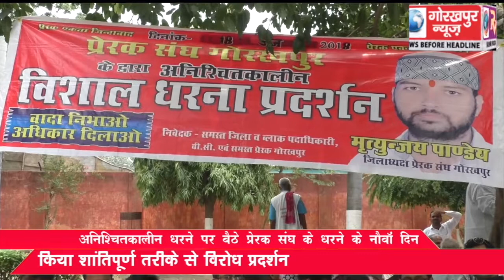अनिश्चितकालीन धरने पर बैठे प्रेरक संघ ने धरने के नौवें दिन किया शांतिपूर्ण तरीके से विरोध प्रदर्शन